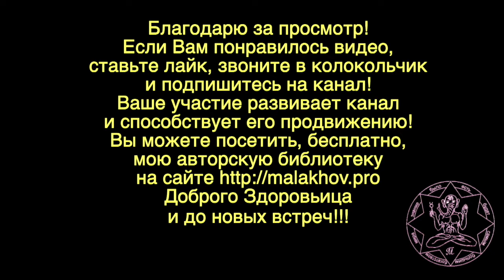ЛУННЫЙ КАЛЕНДАРЬ, НАРОДНЫЕ ПРИМЕТЫ, ПРОГНОЗ ПОГОДЫ. 10 мая 2019 года.